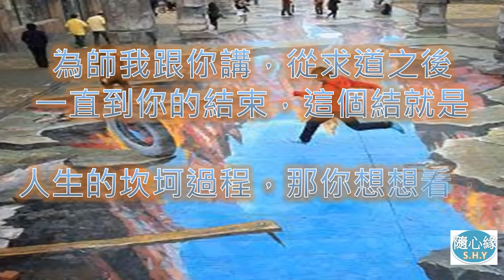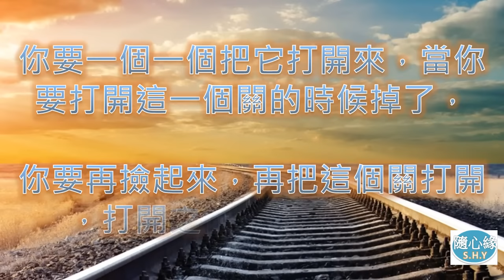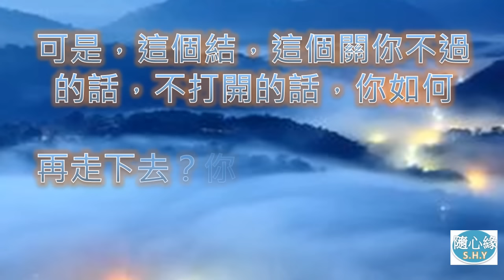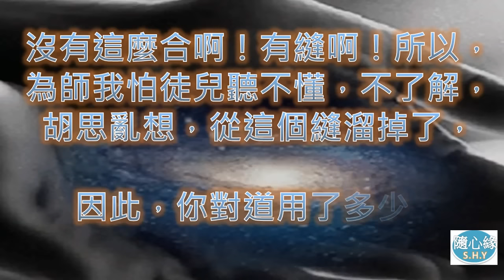53【打結之喻】人心有千千結，這一生到目前，你心裏頭的繩子，打了多少的結？解開的有多少？還未解開的，還有多少？－隨心緣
53【打結之喻】人心有千千結，這一生到目前，你心裏頭的繩子，打了多少的結？解開的有多少？還未解開的，還有多少？－隨心緣